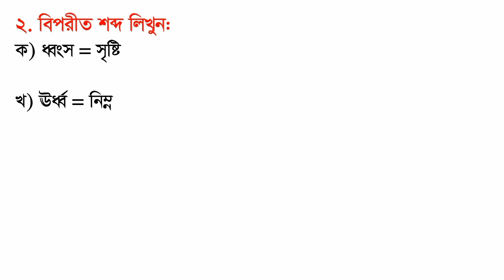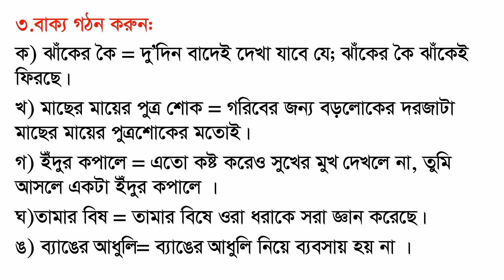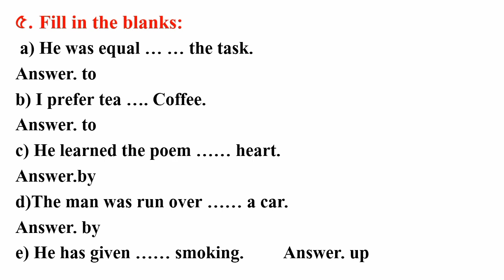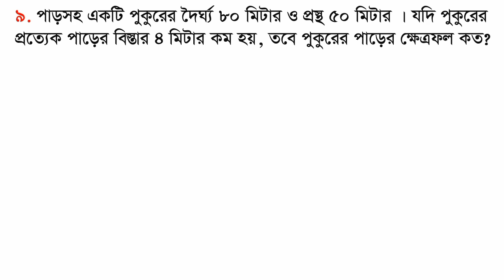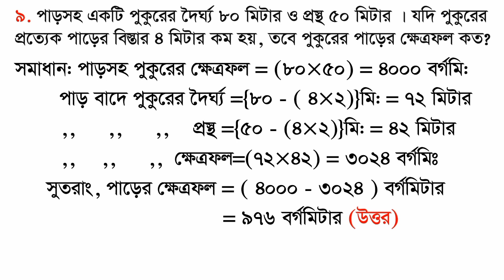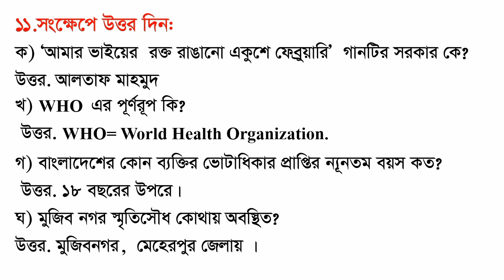গাইবান্ধা জেলার পরিবার পরিকল্পনা কার্যালয় পরিবার পরিকল্পনা সহকারী পদের লিখিত পদের প্রশ্ন সমাধান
গাইবান্ধা জেলার পরিবার পরিকল্পনা কার্যালয় পরিবার পরিকল্পনা সহকারী পদের লিখিত পদের প্রশ্ন সমাধান || পরীক্ষার তারিখঃ 28/10/2022